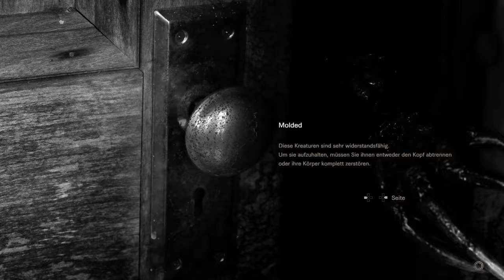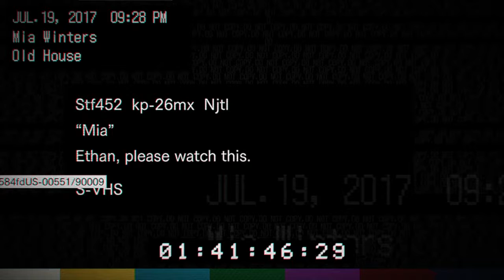RESIDENT EVIL 7 biohazard - PART2 WALKTROUGH